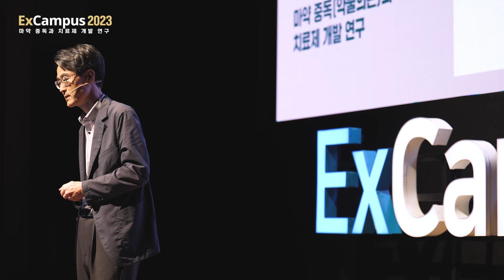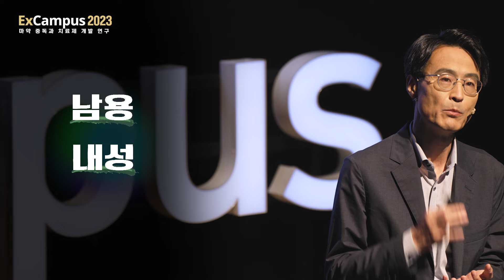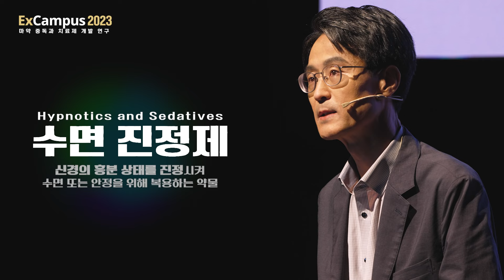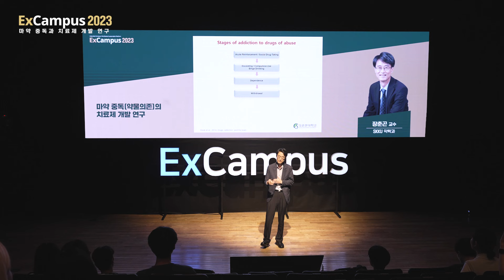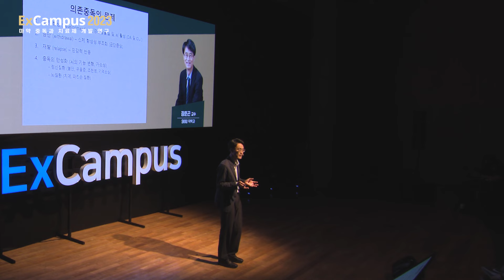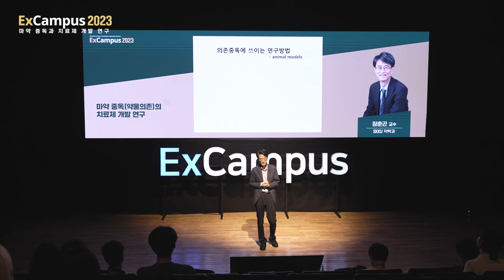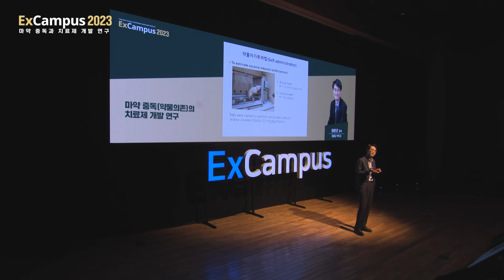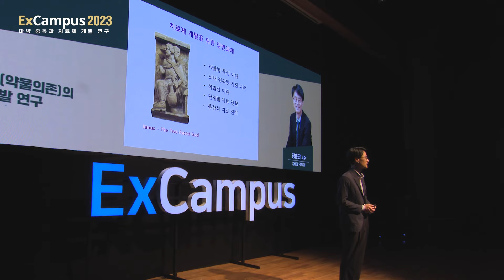[ExCampus 2023] 마약 중독(약물의존)과 치료제 개발 연구 (성균관대학교 약학과 장춘곤 교수)